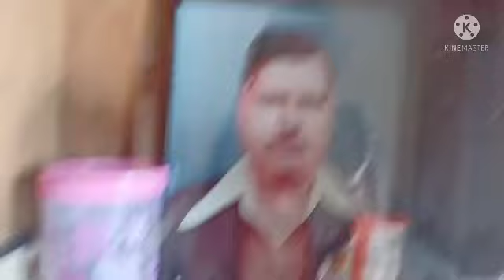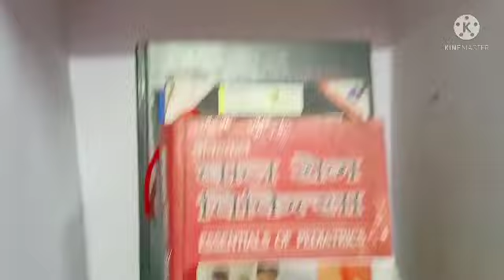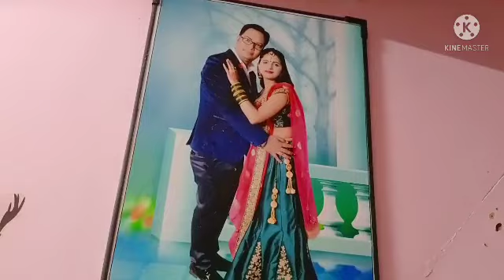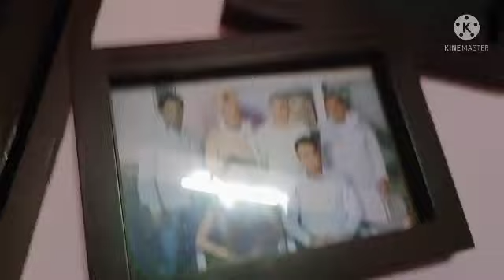kuch is tareeke se humne manayi holi,,is baar aisa socha nhi tha aisa kuch hoga 😂( ROOM TOUR)lll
follow me on Instagram_jyotivlogs..